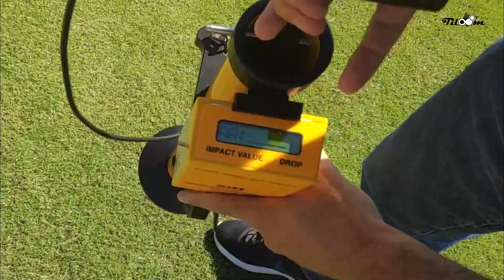MARTILLO DE CLEGG - ¿El campo está duro? -AGRONOMÍA Y BIOMECÁNICA- Tiloom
¿Sabes que es la dureza de un campo? ¿Quieres medirla con precisión y comodidad?
En este video te explicaremos como realizar la medición con este cómodo aparato de medición.